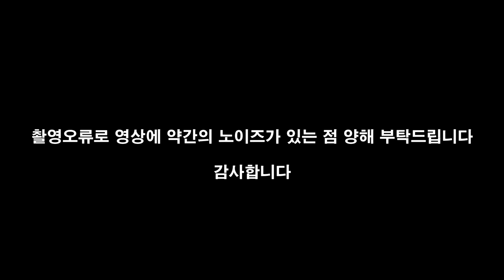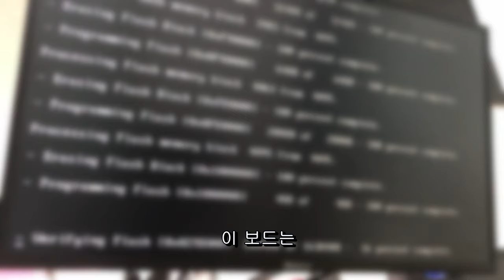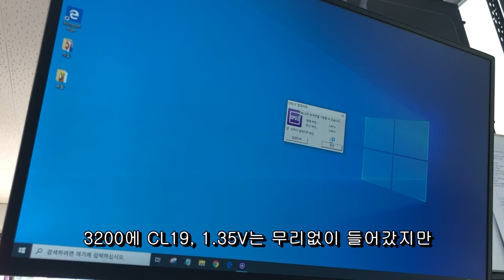컬러풀 iGAME Z390 VULCAN X V20 메인보드 리뷰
항상 케이스랑 그래픽카드만 리뷰하다
오늘은 메인보드를 리뷰하게됐어요
컬러풀의 Z390 벌칸 보드인데요
여러가지 난관이 있었지만 어찌저찌 리뷰를 마쳤습니다ㅋㅋㅋ
감사합니다^^